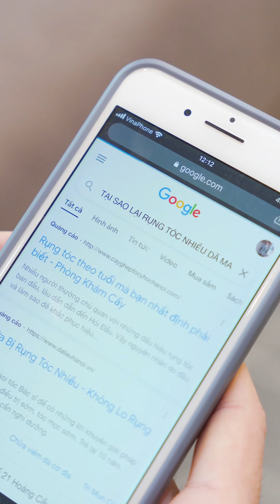Hảo vợ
"Các bạn có biết vợ tui sao không?
Tui bị ung thư, không còn nhiều thời gian bên cô ấy nữa mà cô ấy trông kỳ kỳ :o
Hồi đó vay SeALand tui cũng chần chừ lắm, nhưng đầu tư mà không có vốn thì lỡ mất cơ hội. Được cái vay SeABank nhân viên nhiệt tình, thủ tục nhanh chóng, lãi suất ưu đãi nữa."